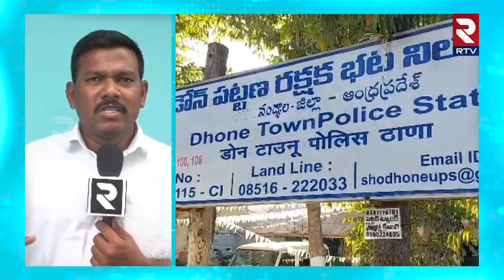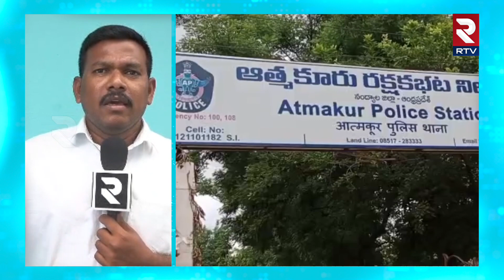Rs. 4 Crore Robbery In Nandyal District || నంద్యాలలో రూ.4 కోట్లు దారి దోపిడీ || RTV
డోన్ జాతీయ రహదారిపై దోపిడీ..హైదరాబాద్ నుండి బెంగుళూరు వైపు వెళ్తున్న కియా కారును అడ్డగించి  4 కోట్లు దోచుకెళ్లిన గుర్తుతెలియని దుండగులు.కారులో ఉన్న వారిని  నిర్మానుష్య ప్రాంతంలో వదిలి వెళ్ళిన దొంగలు.దోపిడీకి ఉపయోగించిన కియా కారును ఆత్మకూరు సమీపంలో వదిలి వెళ్ళిన దొంగలు.కారును ఎవ్వరూ తీసుకుని వెళ్లక పోవడంతో ఆత్మకూరు పీఎస్ లో 102 సీఆర్పీ కింద కేసునమోదు చేసిన పోలీసులు.భాదితులతో సీక్రెట్ విచారిస్తున్న పోలీసులు.భాదితులు గుజరాత్ రాష్ట్రం భావనగర్ కు చెందిన వారుగా అనుమానం.పది రోజుల కిందట అమక తాడు టోల్ ప్లాజా సమీపంలో ఘటన.ఈ ఘటనపై సీక్రెట్ గా విచారణ చేపట్టిన ఎస్పీ  స్పెషల్ టీమ్..